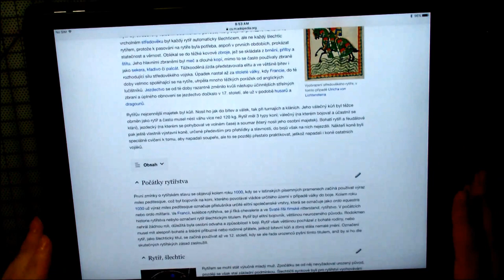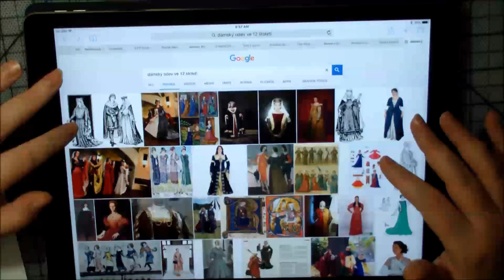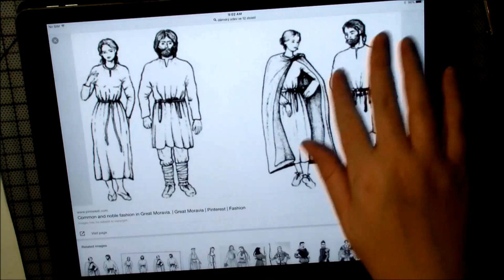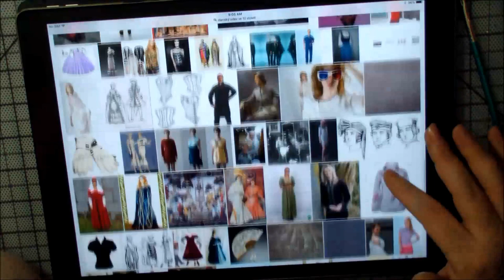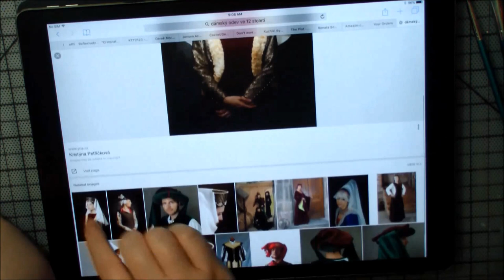Tutoriál - průzkum, hledání vhodné předlohy 4/7